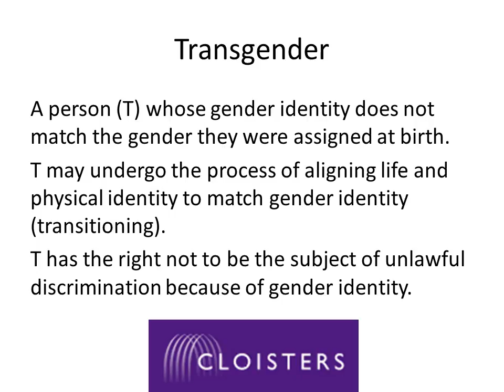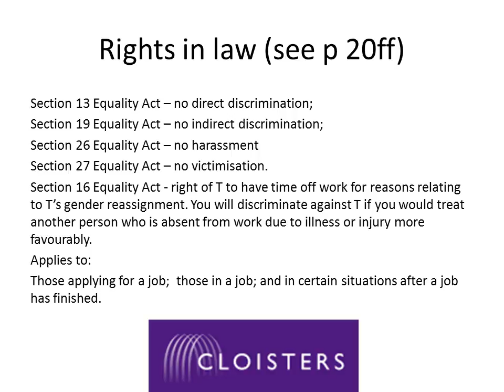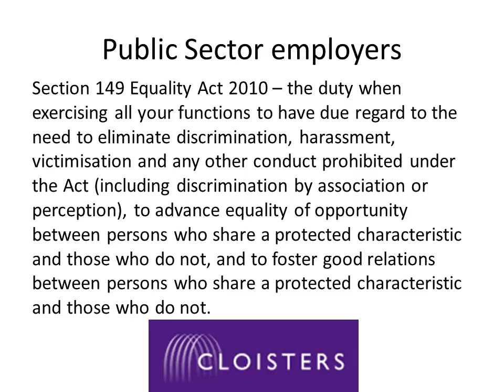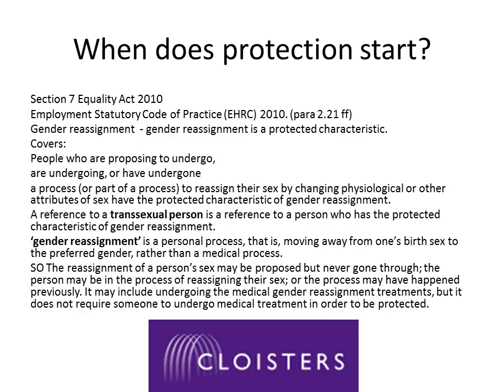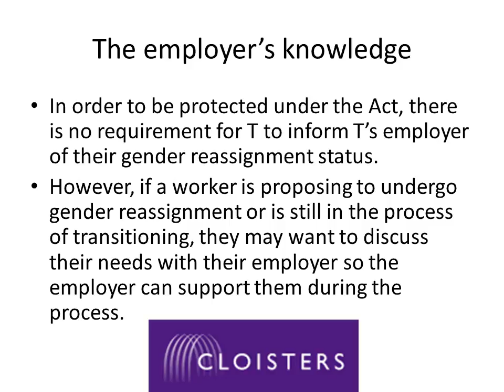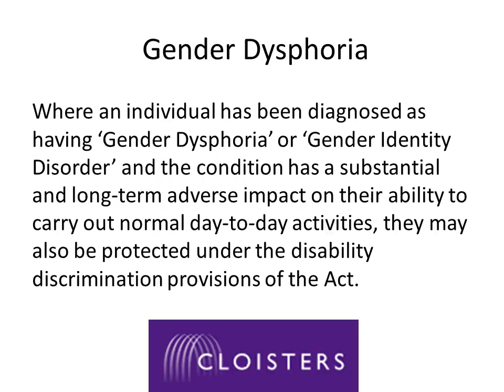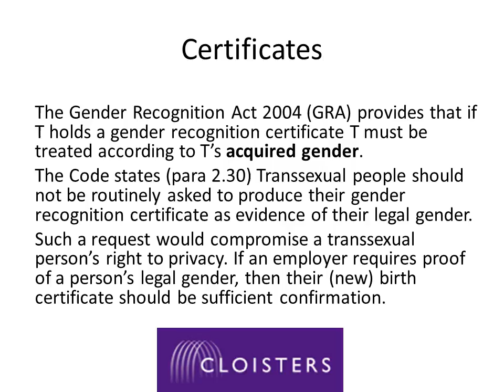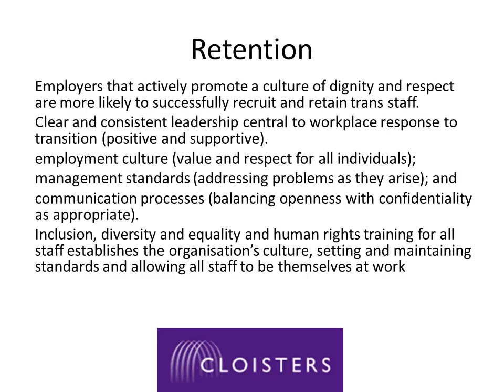Transgender guidance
26 November 2015 Government Equality Office issued guidance for employers on recruitment and retention of transgender people.  These three talks put that guidance in the legal context and point to practical issues.

These talks are not offered as legal advice.